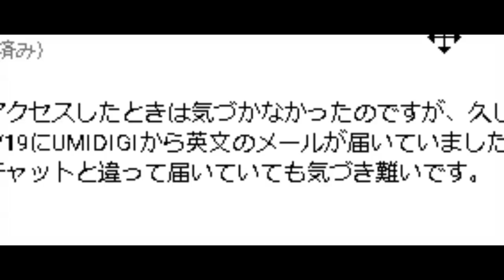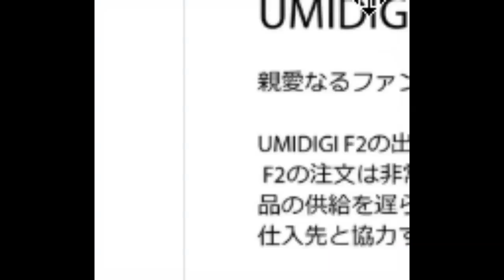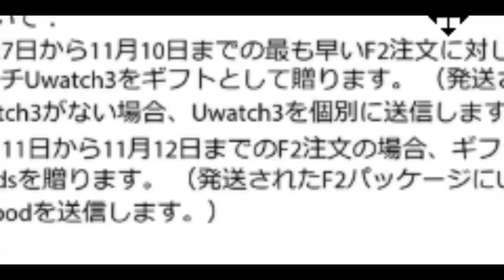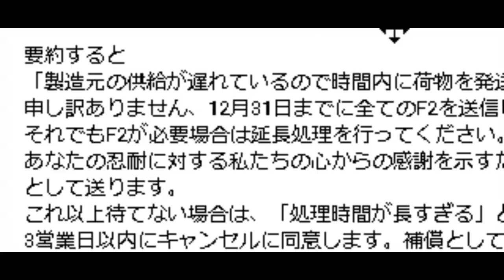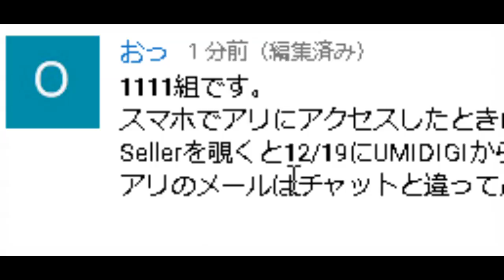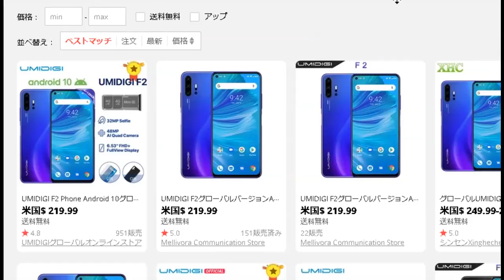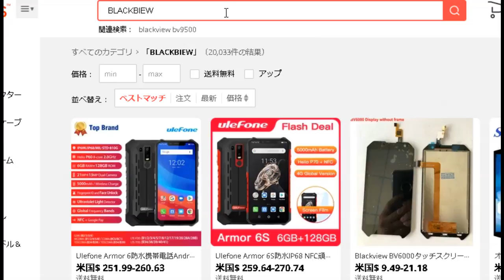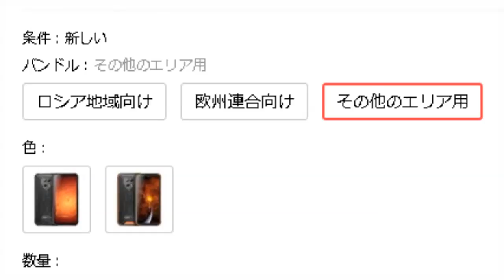UMIDIGI F2 メールに気が付いていない方は居ませんか？ ALIEXPRESS